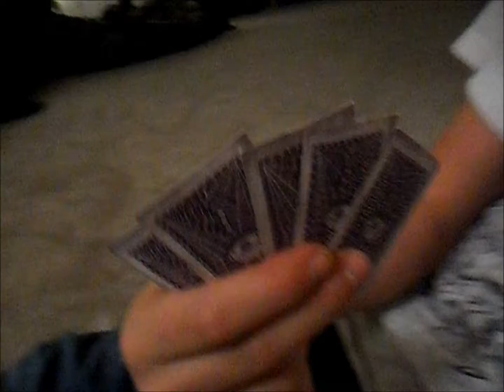Card Trick Puppy? I THINK YES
My brother was play cards with Comet (WTF RIGHT?) any way we found out he can do card tricks